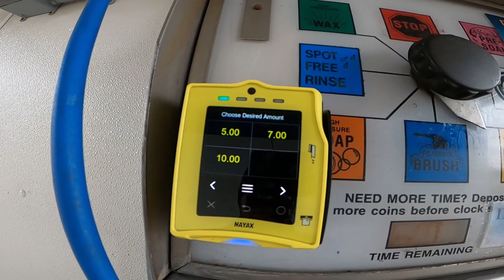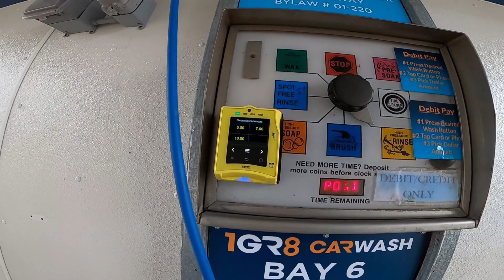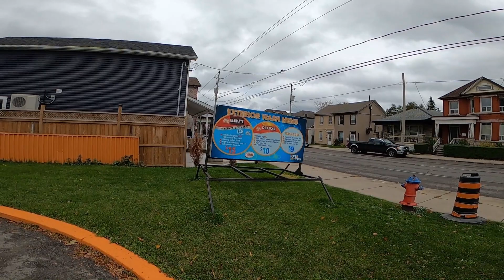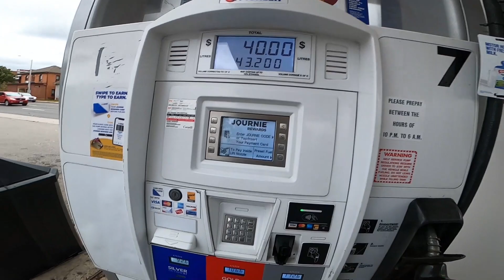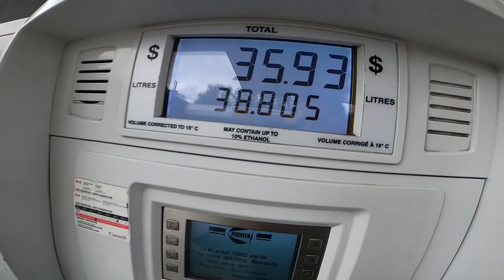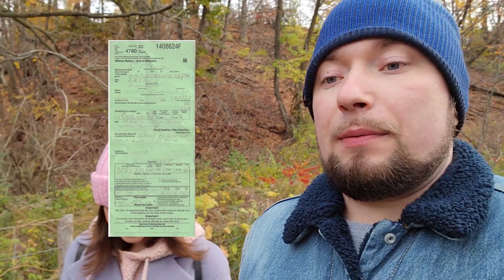КАНАДА/ШТРАФЫ В КАНАДЕ ЗА НАРУШЕНИЕ ПДД/ЦЕНЫ НА БЕНЗИН В КАНАДЕ/АВТОМОЙКА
ЧТО БУДЕТ ЕСЛИ НАРУШАТЬ ПДД В КАНАДЕ!?
Иммиграция в Канаду, адаптация в Канаду, цены на бензин в Канаде на 2020, Жизнь в Канаде 2020, Канада, Город Гамильтон, Канадская глубинка, Что по чем в Канаде